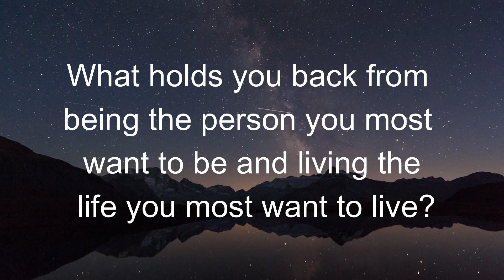July 2023 Theme Drop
July is here and it's time to lace up your sneakers and join us in getting our miles crushed!

99 Walks is a community of women Improving Wellness & Inspiring Happiness through the simple act of walking together. Come walk with us...